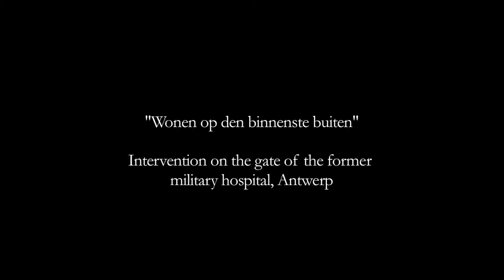wonen op den binnensten buiten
Adrien Tirtiaux' installation for the "NowBelgiumNow" Show at LLS 387, Antwerp